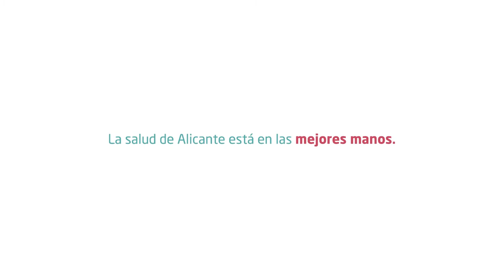Dr. Pedro Bretcha, jefe de la Unidad de Cirugía General y Oncológica de Quirónsalud Alicante